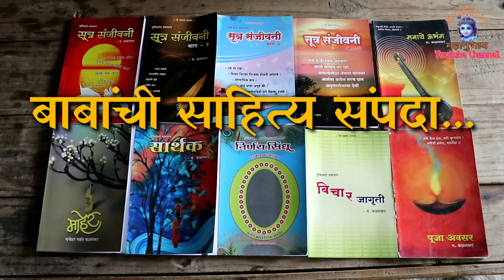तुमच्या भेटीत देव भेटे | भाग - पाच | प.पु.प.म.श्री कळमकर बाबा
प.पु.प.म.श्री कळमकर बाबा
महानुभाव आश्रम गाढेजळगावं ता. जि. औरंगाबाद.

बाबांनी स्वामींचे दोन सुत्र (वचन) यावर खूप छान मार्गदर्शन केले आहे..